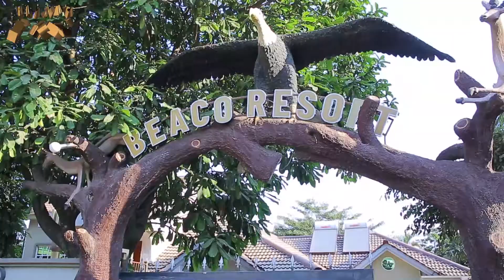Harusi ya Kaja & Meliana . ilifanyika tarehe 31-07-2022 jijini mbeya